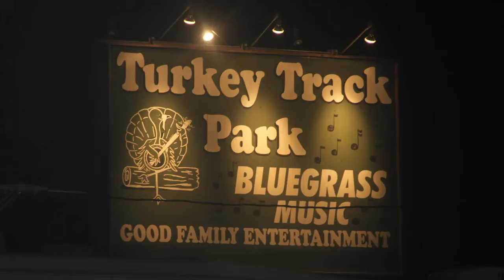Turkey Track Bluegrass Festival June 15-18 and October 5-8 2016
Turkey Track Bluegrass Park Short Description The dates for 2016 are June 15-18 and October 5-8. TURKEY TRACK is located on Hwy 250, 10 miles southeast of Waldron, Arkansas.